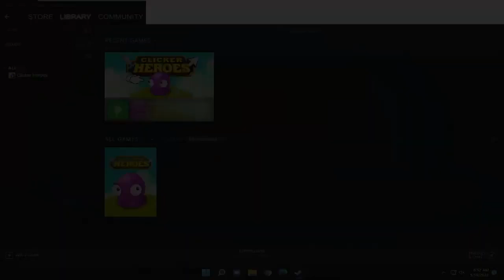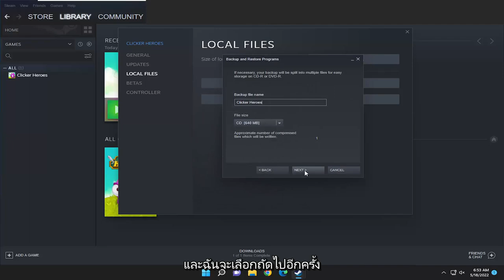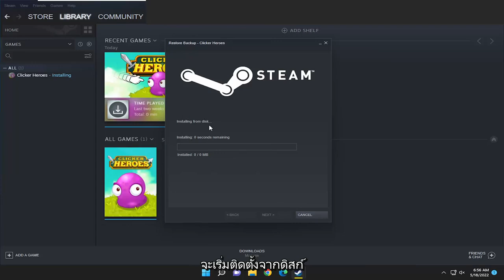วิธีสำรองไฟล์เกม Steam ของคุณด้วยตนเอง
วิธีสำรองและกู้คืนเกมของคุณบน Steam [บทช่วยสอน]

คุณสมบัติที่ช่วยประหยัดเวลาที่มีค่าที่สุดอย่างหนึ่งของ Steam คือความสามารถในการสำรองข้อมูลเพื่อกู้คืนคลังเกมของคุณโดยไม่ทำให้ปวดหัวมากเกินไป การสำรองข้อมูลคลัง Steam ของคุณทำได้ง่ายกว่าที่เห็นจริง ๆ และรับประกันความอุ่นใจให้กับคุณ

เหตุใดการสำรองคลัง Steam ของคุณจึงมีความสำคัญ การเก็บถาวรเกม Steam ที่คุณชื่นชอบเป็นแนวคิดที่ชาญฉลาด โดยเฉพาะอย่างยิ่งหากคุณประสบปัญหาความล้มเหลวของฮาร์ดไดรฟ์อย่างรุนแรงหรือซื้อพีซีสำหรับเล่นเกมใหม่เอี่ยม การกู้คืนข้อมูลสำรองใช้เวลาน้อยกว่าการดาวน์โหลดเกมทั้งหมดของคุณใหม่ โดยเฉพาะอย่างยิ่งหากคุณติดตั้งเกมจำนวนมาก

สำรองข้อมูล กู้คืน Steam เกม
กู้คืนเกม Steam จากข้อมูลสำรอง
วิธีสำรองข้อมูลเกมบน Steam
สำรองเกมสตีม
วิธีสำรองความคืบหน้าของเกม Steam
สำรองและกู้คืนเกม Steam
การสำรองและกู้คืนเกม Steam
วิธีสำรองเกมสตีม

เกมจำนวนมากที่ใช้ตัวติดตั้งหรือตัวดาวน์โหลดของบุคคลที่สามจะไม่ทำงานกับคุณสมบัติการสำรองข้อมูลของ Steam ซึ่งรวมถึงสไตล์ MMO มากมายหรือเกมเล่นฟรีของบุคคลที่สาม เฉพาะเกมที่ดาวน์โหลด ติดตั้ง และแพตช์ผ่าน Steam อย่างสมบูรณ์เท่านั้นที่เข้ากันได้กับเครื่องมือนี้

บทช่วยสอนนี้จะใช้กับคอมพิวเตอร์ แล็ปท็อป เดสก์ท็อป และแท็บเล็ตที่ใช้ระบบปฏิบัติการ macOS ของ Apple (MacBook Pro, MacBook Air, MacBook Mini) , Windows 10 และ Windows 11 (Home, Professional, Enterprise, Education) จากผู้ผลิตฮาร์ดแวร์ที่รองรับทั้งหมด เช่น Dell, HP, Acer, Asus, Toshiba, Lenovo, Alienware, Razer, MSI, Huawei , Microsoft Surface และ Samsung